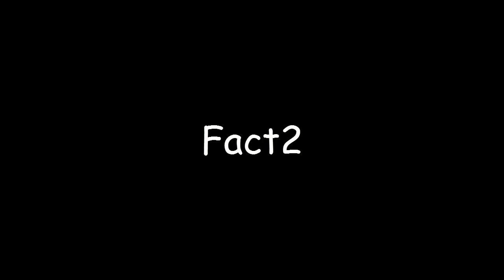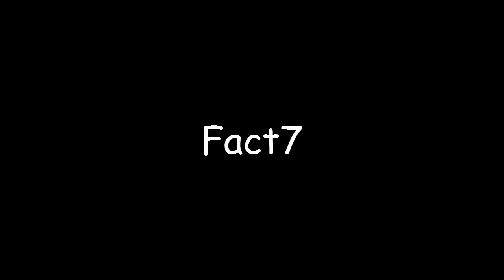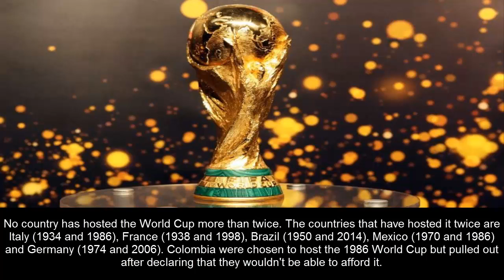10 Facts About FIFA World Cup That You Did Not Know